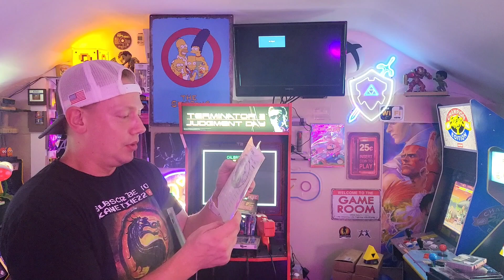Sega Saturn Mortal Kombat Trilogy. This video is no good,but it's so good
Sega Saturn Mortal Kombat Trilogy